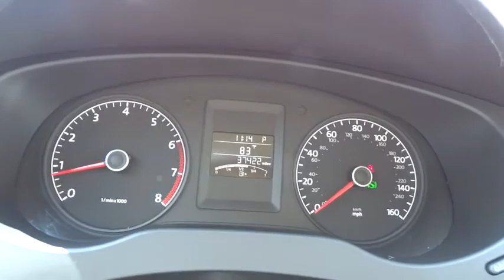2011 Volkswagen Jetta Sedan Nassau County Long Island New York VW U5811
2011 Volkswagen Jetta Sedan 2.5L SE - Stock#: U5811 - VIN#: 3VWDZ7AJ9BM304478

Sunrise Volkswagen
931 Sunrise Highway

CLEAN CAR FAX. NO ACCIDENTS , LOW MILES!!!, ONE OWNER, RECENT SUNRISE VW TRADE!, SERVICE RECORDS AVAILABLE!, And VW CERTIFIED.Wow! What a nice smaller car. This handsome-looking 2011 Volkswagen Jetta has a great ride and great power. I really enjoyed driving it. It's very clean, almost new, and really fun to drive. Remarkable performance with very good fuel economy. Volkswagen Certified Pre-Owned means you not only get the reassurance of a 2yr/24,000 mile Bumper-to-Bumper Limited Warranty, but also a 112-point inspection/reconditioning, 24/7 roadside assistance, and a complete CARFAX vehicle history report. Awarded Consumer Guide's rating of a Compact Car Best Buy in 2011.SUNRISE VW..WHERE THE SUN ALWAYS SHINES ON SAVINGS!